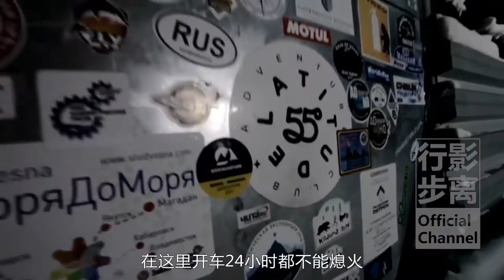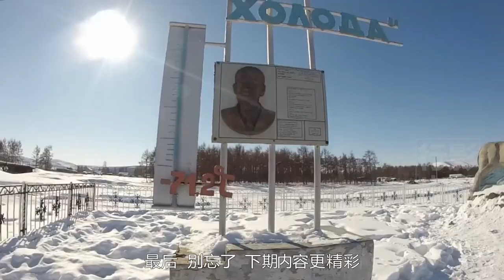世界上最冷的村莊-71.2℃，奧伊米亞康，汽車全天不能熄火，Oymyakon，The coldest village in the world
上期咱們聊過世界上最大的幽靈火車站，今天咱們看一看更恐怖的世界上最冷的村莊，最冷-71.2度的地方，呼吸時都可以聽到哈氣變成冰渣的聲音，幾秒之內臉會凍傷，帶眼鏡出門非常危險，拋灑到空中的熱水瞬間會凝結成冰粉，然而只有到零下52°C學校才會停課。
這就是北極圈外數百英里山谷中的奧伊米亞康，從雅庫茨克沿骨頭之路行駛600公里約18小時，是到達這裡唯一的交通方式，路途中這個網紅廁所，你敢去嗎？
在這裡馴鹿空心毛髮皮草是最常見的服裝，這裡的人們很少吃蔬菜水果，只以馴鹿肉，馬肉和魚肉為主，肉湯，餃子和延緩衰老的冰凍魚片是家常便飯。
奧伊米亞康還是聞名於世的百歲長壽村，人們很少生病，如果感冒了，一杯伏特加搞定。
在零下40-50度浸泡在冰水中可以避免感冒和肺炎，這是統一的社區活動，連婦女兒童都會參加。終年的凍土使村里的房屋都建在木樁上，門窗都要四五層。
與挪威朗伊爾城不同，這里村民逝世都會土葬，但由於凍土反复結凍融化，致使埋葬的棺木幾年後甚至會浮出地面。村民們也曾嘗試天葬，但卻被政府禁止。為了挖掘一座墳墓，人們需要先燒火融化凍土，通常要好幾天才能將棺木下葬。
凍土使村里的房屋都建在木樁上，門窗都要四五層。全村唯一的室內廁所是2008安裝在學校的。
村里的發電廠必須24小時運轉，煤炭不夠會補充木材，因為一旦停電，供熱管道會被凍裂，不出五小時整個村莊就會陷入癱瘓。
如果在這裡開車24小時都不能熄火，而且剛開動的汽車一定要走一段幾公里長的直線，否則轉彎時輪胎會飛出去。
在戶外手機也不能用，如果想用單反拍照，那鏡頭和機器中的各類金屬螺絲會以不同速度收縮，後果可想而知。
由於太過寒冷，村民們通常40歲退休，他們甚至會抱怨天氣變暖，2010年出現的34.6°C的高溫，使這裡的絕對溫差提高到105°C。在這裡一年中最盛大的活動就是慶祝“寒冷極點節”，當你覺得寒冷時，想一想奧伊米亞康的溫度，也許很快就會感到溫暖！
來一次旅行，長一點知識，別忘了下期內容更精彩，我們 行影步離。
⇲ 更多視頻專輯 ⇲⇲⇲
【行影步離】 ⇲  國際版分區專輯  ⇲
【行影步離】 ⇲  國際版分類專輯  ⇲
【行影步離】 ⇲  國內版自駕游專輯  ⇲